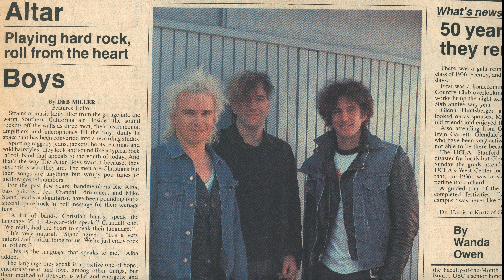WHEN YOU'RE A REBEL *4k Re release * The Altar Boys * Official Youtube Video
* Official Youtube channel * Altar Boys 6th album "No Substitute available on lo fidelity records * iTunes * Spotify * Original video produced by Dave Baker * 4k reformat by: Chad Ashton at Kountryjoe Production!

Altar Boys Lineup:
Altar Boys 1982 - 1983: Mike Stand, Jeff Crandall, Steve Pannier and Ron Baca
Altar Boys 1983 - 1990: Mike Stand, Jeff Crandall, Steve Pannier and Ric Alba
Altar Boys 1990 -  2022: Mike Stand, Jeff Crandall, Steve Pannier and Mark Robertson
                             *  (1992: Mike Stand , Jeff Crandall, Bob Wohler, Dave Brighton)

You don't dig some of the things you see
Well, sin is sin and that's what you call it to be
Some say sin's all in the mind
But, you stand and say that's not right

When you're a Rebel! the world is just so different from you
When you're a Rebel! they don't understand the things you do
When you're a Rebel! you got to make a stand
Cause we're getting close to the end
Yea gotta say it like it is man
When you're a rebel!

Well you're out there telling your friends
All they think about is partying and being cool
Well you tell them who Jesus is
And they look at you like your just so out of it

Like most bands, the Altar Boys started in a garage. Drummer Jeff Crandall and guitarist Mike Stand literally fumbled through a few original songs. As they selected appropriate members, including guitarist Steve Pannier and a host of bassist beginning with Ron Bacca, later replaced by Ric Alba,  Mark Robertson, then Bob Wohler.  Mark Robertson remains the permanent bassist on the group and has sealed that role by participating in the 2018 release of NO  SUBSTITUTE.

As Altar Boys' chief songwriter, vocalist and guitarist, Mike led the band to produce five hit records: Altar Boys, When You're A Rebel, Gut Level Music (GLM), Against The Grain, Forever Mercy, (in addition to three compilation albums, The Collection and now No substitute). Together they film countless videos, including the package, Mercy Is What We Cry for and toured the globe. Although Mike was very much the driving force of the group, it is important to note that The Altar Boys were very much a "band of brothers," where the sum of the parts were greater than the whole.
In 1988, while simultaneously continuing with the Altar Boys, Mike released his first solo effort, Do I Stand Alone. He followed this up with the 1990 release Simple Expression.

After 10 1/2 years of continually touring and recording, Mike and the other band members felt that the Altar Boys had accomplished their goals and mission. It was time to move on. Many of the band members, along with Mike, decided to finish college.

In early 1991 the group began planning a 6th release and commenced work on a new project titled “No Substitute. The band incorporated a number these songs into their live set were they were well received.  In July 1991 a photo shoot for the album was completed and Mike Stand recorded a “very detailed and meticulous” recording of 7 of the songs.  Try as they could, The Altar Boys were never able to release this project, and it was indefinitely shelved as the band went on a permanent hiatus beginning on New Years Eve 1992.

For the sake of posterity, another set of songs for “No Substitute” was recorded in early 1993 as a sort of tribute to what could have been. By late 1993 many of the songs for “No Substitute” were doled out to Mike’s latest project Clash of Symbols.

Nevertheless, the majority of the tunes were set aside just begging for just an opportunity to be heard.

In late 2017, through a series of unbelievable events, Mike and the band revisited the songs from “No Substitute.”  What they discovered was a perfect “time capsule” that just needed a little more TLC. They all agreed it was time to finish what they had started in 1991 and that they had been given a “window of opportunity” to complete this lost project. With the help and encouragement of family, and friends the band has done the impossible, and by the grace of God have completed what was started so many years ago.  On “No Substitute” the heart legacy, vision and message of the Altar Boys continues to punch through with an edgy and distinct musical direction that is a nod and hearty salute to the band’s earlier recordings.